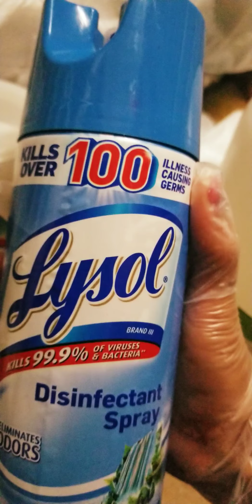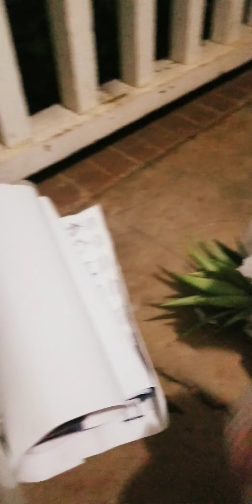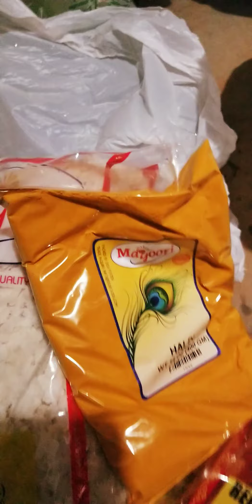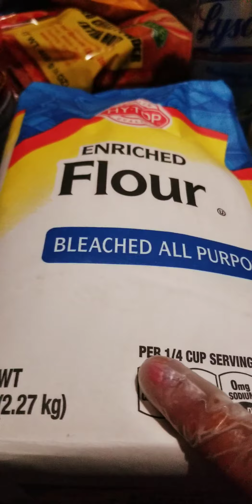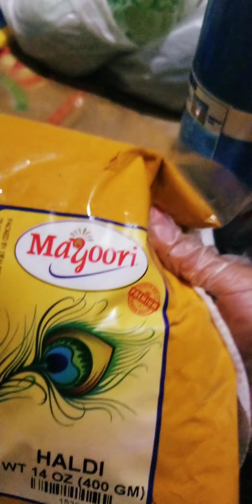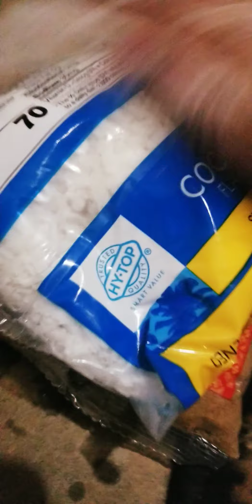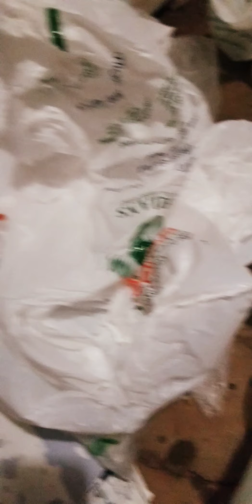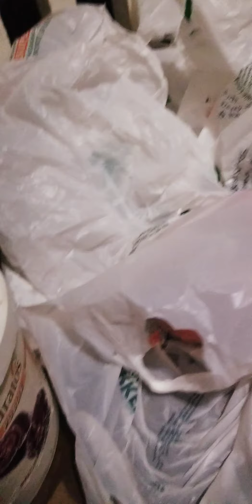How to wash fruits & vegetables amid coronavirus pandemic/kitchen tips part 1/covid19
today iam going to show
How do you take care of your fresh produce to prevent the spread of COVID-19? Free Press food writer kb kitchen and tips shows you how.